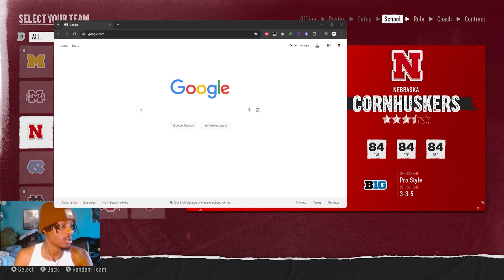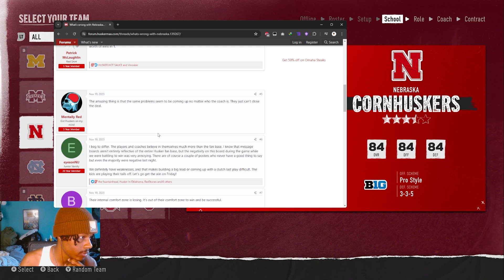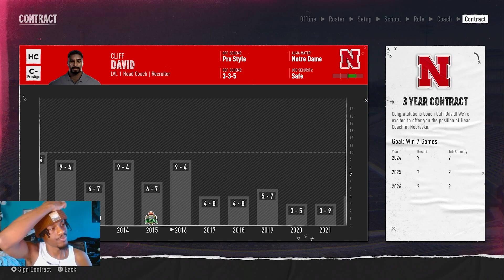A Return To Greatness: Nebraska Cornhuskers Dynasty | CFB 25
EA Sports College Football 25 Online Gameplay Head to Head Road To The Playoffs

EA College Football
College Football 25 tips
EA Sports football
College Football 25 Dynasty Mode
EA Sports gaming
College Football 25 best teams
College Football 25 top players
College Football 25 review
College Football 25 guide
EA Sports updates
College Football 25 walkthrough
College Football 25 tutorials
Goodgamebro
Bordeaux
TNJ
FLEMLO RAPS
Antodaboss
Road to glory
dynasty